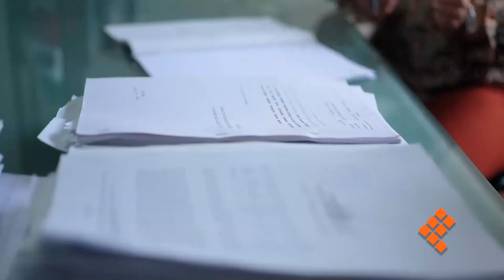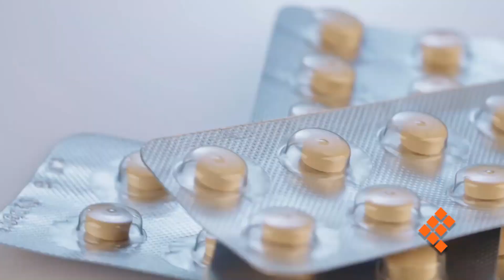Preocupa a PAN desfase de 2 bdp en paquete económico de 2024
MORELIA, Mich., 21 de septiembre de 2023.- A los diputados federales del Partido Acción Nacional (PAN) lo primero que les brinca y preocupa del paquete económico fiscal para 2024 es el desfasamiento de dos billones de pesos entre ingresos y egresos, afirmó Carlos Quintana, representante del distrito 10 de Morelia en la Cámara de Diputados del Congreso de la Unión.